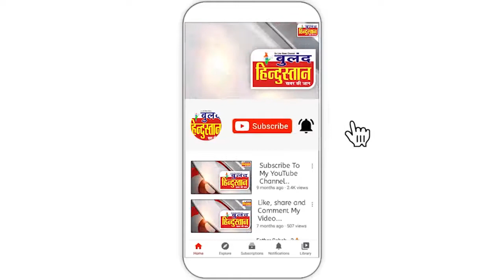MP के रोहित जाधव ने मास्को में विश्व खेल में भारत का नेतृत्व कर जीता गोल्ड मेडल